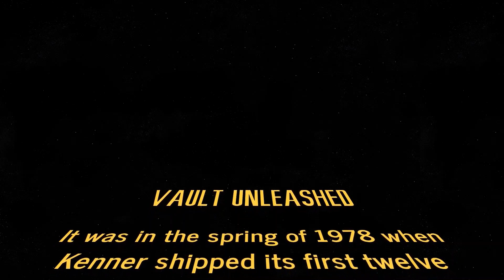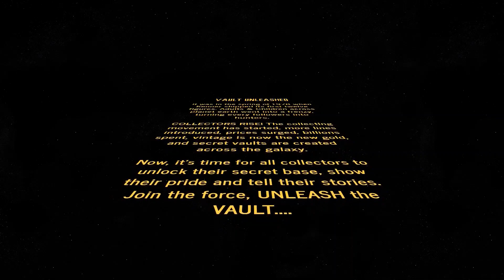EPISODE 11 FEAT. USUAL MIKE TELEVISION STAR WARS NEWS, COLLECTION, YOU TUBER AND UNBOXING KING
Welcome to Star Wars Vault Unleashed EPISODE XI.

In this episode, we interviewed fellow YouTuber & collector, Usual Mike from Lismore, NSW, Australia, showcasing Star Wars room with collection of vintage & modern collection, and of course at his very own set.